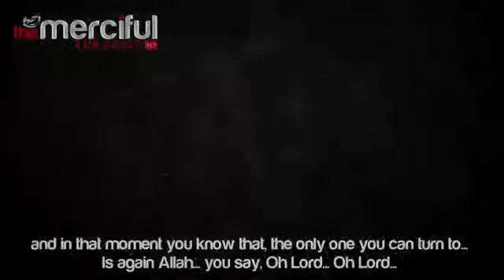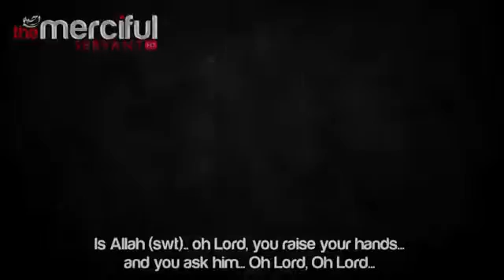Depend on Your Lord Alone ᴴᴰ